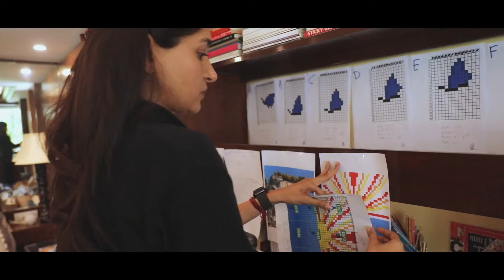CORONA QUILT PROJECT x NILA HOUSE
The Art Lab Studio presents the Corona Quilt project x Nila House, a public textile art installation conceptualized by contemporary artist Dia Mehta Bhupal and Neha Modi. The Corona Quilt project celebrates community resilience and healing  through traditional crafts. The project is an evolution of Bhupal’s ongoing community engagement initiative that offers an uplifting, inclusive channel of collective healing post-Covid through creative expression.

This video is presented by The Art Lab Studio & Nila House as part of Healing Arts Jailpur.